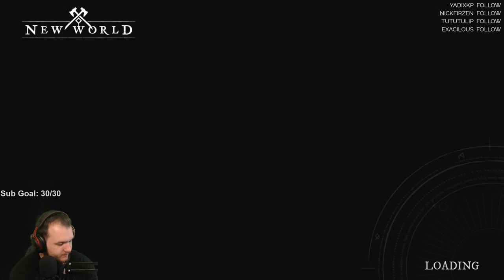New World Preview - Let's Play - Part 12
New World Preview Let’s Play by Casas Plays, formerly known as CasasClay. Watch live at CasasPlays.TV

New World is an upcoming MMORPG by Amazon Game Studios set to be released in early 2021. The game was previously scheduled to launch in August 2020 after being delayed from its May 2020 release date. Set in the mid-1600s, players colonize a fictional land modeled after British America in the Atlantic Ocean. Players can scavenge resources, craft items, and fight other players. The game will be using a buy-to-play model, meaning there will be no monthly mandatory subscription fee.

Fate has summoned you to the shores of Aeternum, the Eternal Isle. Overcome the brutal legions of The Corrupted and draw battle lines with competing players in this open world MMO fraught with danger and opportunity. In a land hell-bent on your destruction, what will you do to survive? Strike out alone to forge your own heroic path, or band together, fortify, and fight.

Under the surface of Aeternum’s breathtaking landscape lay the seeds of an ancient evil that plots to erase all traces of humanity from its shores. Warriors of bygone ages, doomed adventurers, and creatures of legend have all succumbed to its corruption. It must be stopped.